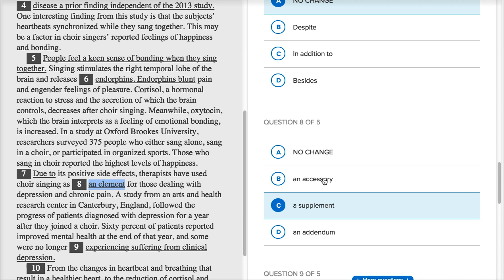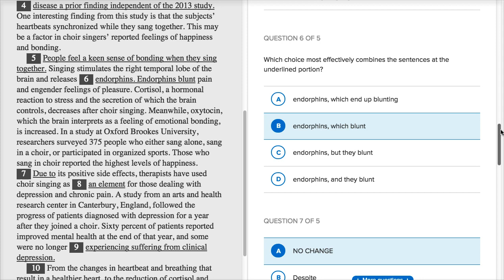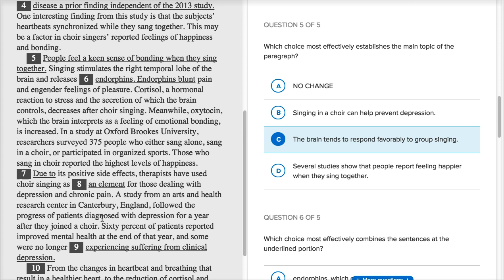Preaching to the choir questions 5-9